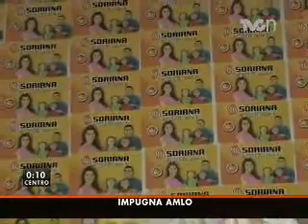Cero Horas 6 Julio 2012